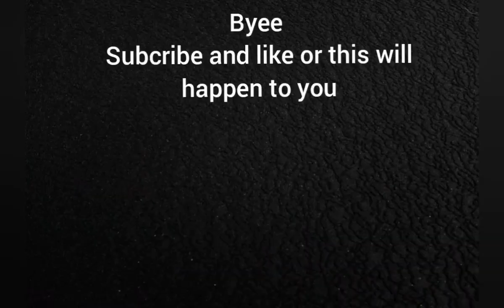Mech Arena update gameplay!!!